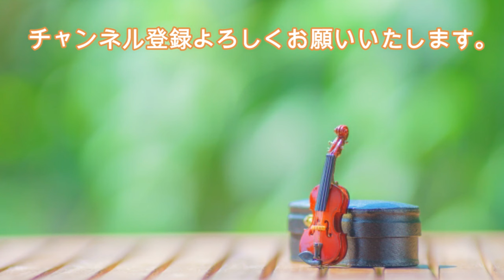【4/18Birthday】スッペ: 喜歌劇「美しきガラテア」 - 序曲[ナクソス・クラシック・キュレーション 365日 Calendar Classic］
［作曲者］
フランツ・フォン・スッペ(1819/4/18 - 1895/5/21)
Franz von Suppé

喜歌劇「美しきガラテア」 - 序曲
Franz, von, Suppé: The Beautiful Galatea (Die schöne Galatea)

スロヴァキア国立コシツェ・フィルハーモニー管弦楽団／アルフレート・ヴァルター(指揮者)
Slovak State Philharmonic Orchestra, Kosice／Alfred Walter(Conductor)

スッペ：序曲名曲集
8.553935(Tr.01)